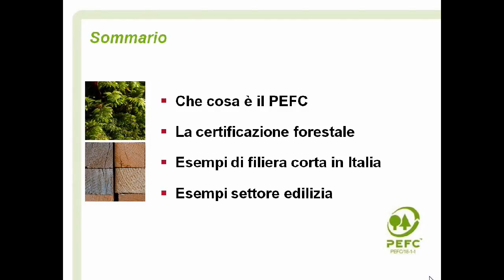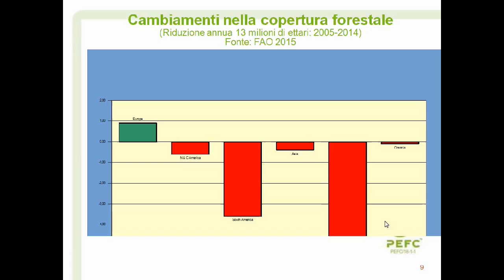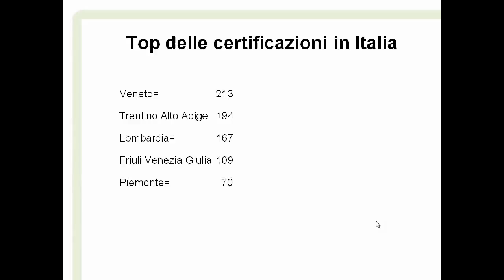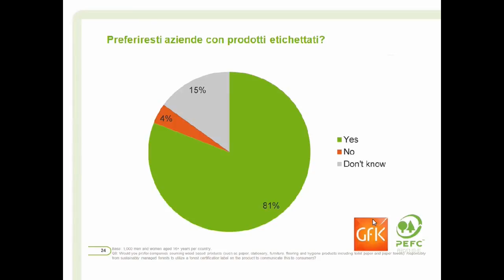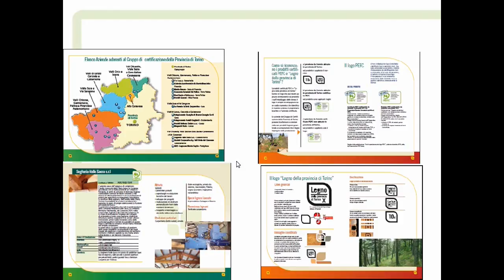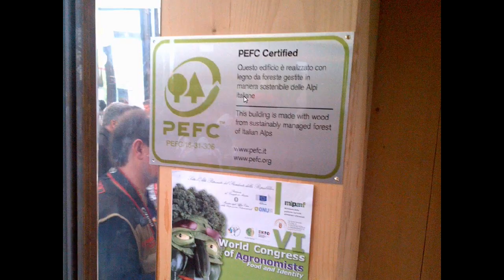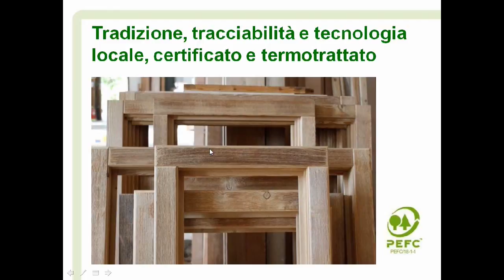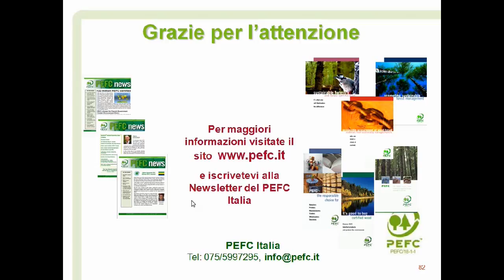Convegno: Edilizia sostenibile, Filiere corte e certificazione del legno - Dott. Brunori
EDILIZIA SOSTENIBILE, FILIERE CORTE E CERTIFICAZIONE DELL’ORIGINE LEGALE E SOSTENIBILE DEL LEGNO

Relatore: Dott. Antonio Brunori (Segretario Generale PEFC Italia)

• La certificazione forestale

• Che cosa è il PEFC

• Esempi di filiere corte e certificate in Italia

• Certificazioni e professionalità: soluzioni tecniche con il legno.